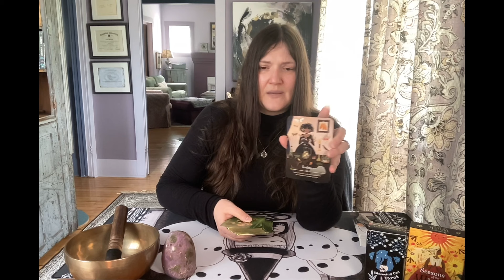Capricorne en août * Compréhension de vos attentes différentes * Guidance Générale au Tarot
Capricorne en aout * Compréhension de vos attentes différentes * Guidance Générale au Tarot